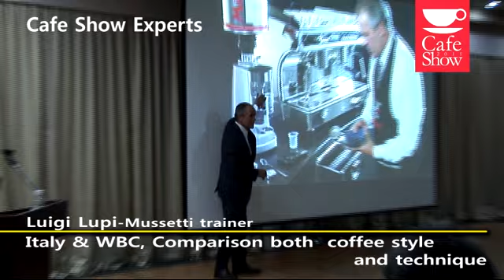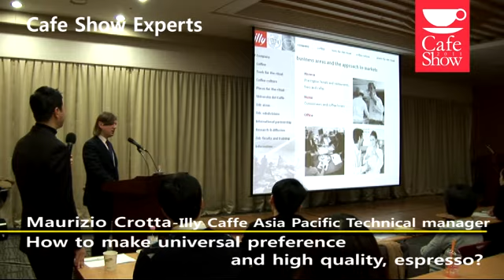Coffee Seminar 2010 | Coffee Fair | Seoul Int'l Cafe Show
Seoul Int'l Cafe Show exchanges the cutting edge F&B trends and culture between loading enterprise from all over world. Encounter new international business opportunities through the network reception and on-site business meeting.

Title : The 11th Seoul Int'l Cafe Show 2012 (Cafe Show 2012)
Date: Nov. 22(Thu) ~ Nov. 25(Sun), 4 days
Venue : COEX, Seoul, Korea
Exhibits : Coffee / Tea / Beverage / Bakery / Appetizer·Dessert / Ice-cream / Raw Material /
Machine·Equipment / Interior / Franchise / Kitchen Supplier / Food Service Industry
Korea Barista

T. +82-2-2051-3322